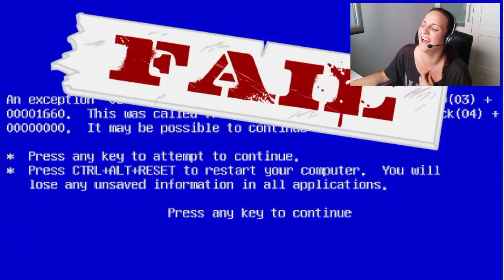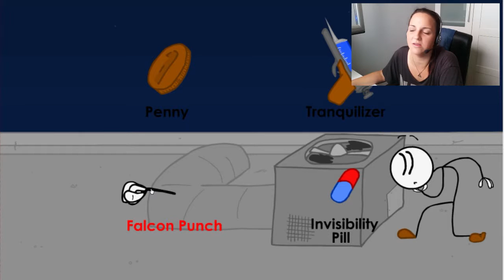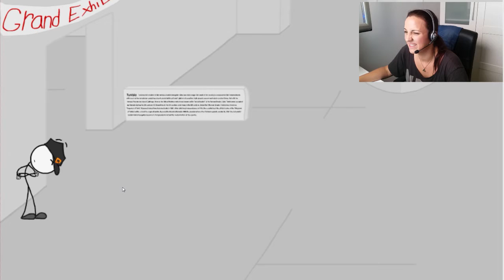Tutorial - Cómo NO robar un diamante con una pokeball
__ABREME CON EL PODER DEL AMOR__